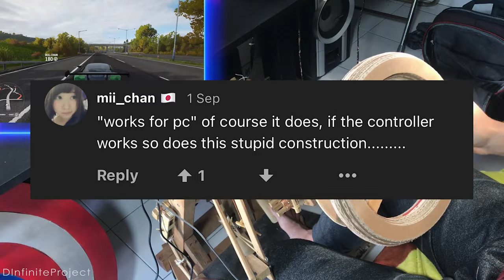DIY Driving Simulator From Cardboard || How to Make Racing Wheel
In this video, I make a new wheel shape for my driving simulator wheel because it looks weird LOL.

Chapter:
0:00 Intro
0:27 Cutting The Old Wheel
0:52 Making New Wheel
2:17 Installing The New Wheel
2:32 Test Drive